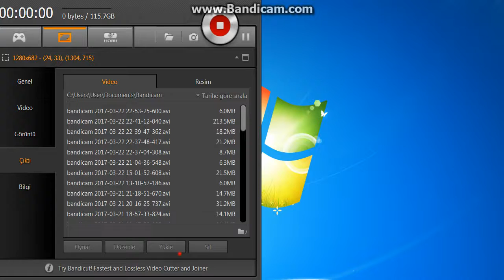TRpikacuTR 3-0 FearTR KALIN AYAR O.Ç :)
AT DIYOR 2-1 SADOYLA DALIYORLAR SADO AY TAKMIS YETIM ORSPU COCUKLARI :) KESEMEDILER SADO GITTI TEK KALINCA ANASINA ŞAPLAK GELSI KUDUR ORSPU COCUGU:) sırf yetim orspu cocugunun yöng basacagını bıldıgım için gece gece yöng aradım :D 0rJınal orspu cocuguna ŞAPLAK :)